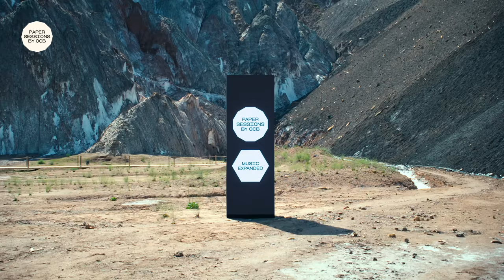LAURAN HIBBERD - I'm Insecure (live @ Paper Sessions by OCB)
@LauranHibberd presents a powerful punch: "I'm Insecure," taken from her debut album Garageband Superstar at the Paper Sessions by OCB stage  on a salt mountain.

MUSIC EXPANDED
Live music performances produced by @OCBPapersOfficial.